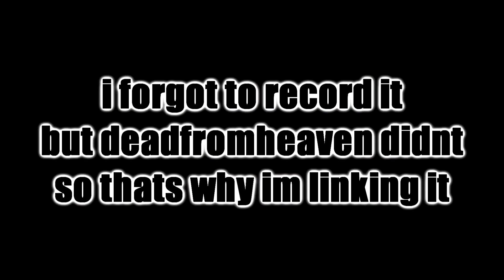Discord Debate Episode 1